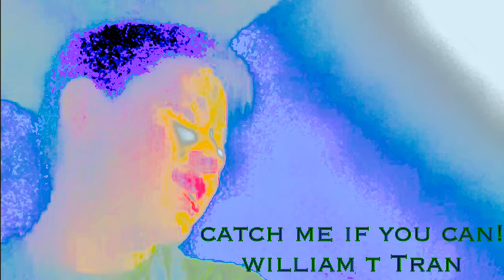William T Tran - Catch me if you can (Korean Verson) (audio)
William T Tran appearing "Catch me if you can" on audio!

Listen to it now or cache on!
Now available!

RELEASED: 2/5/15

Isle islands 2015 records